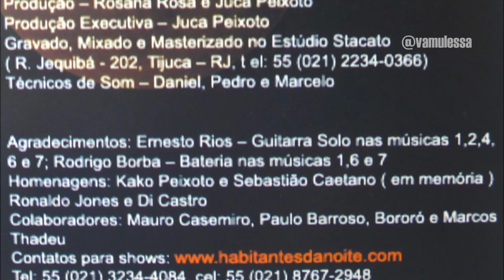Lua e Sol - JUCA PEIXOTO e HABITANTES DA NOITE (2008)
Habitantes da Noite - Banda de Hard Rock carioca.
O projeto musico/teatral idealizado e dirigido por Juca Peixoto, ainda nos anos 70, após idas e vindas teve seu registro em disco somente em 2008 com o CD "Tarja Preta". O disco mostra a última formação da banda que, sob direção musical de Juca Peixoto, assumiu o compromisso de manter a linguagem musical e os arranjos originais dos anos 70, época em que a maioria das músicas foi composta.